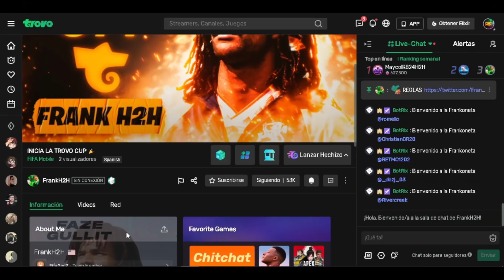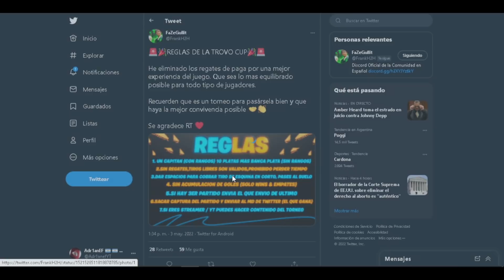ARMAMOS ESTE EQUIPO DE FULL PLATAS + DE BRUYNE CAPITAN PARA JUGAR UN TORNEO | FIFA 22 MOBILE